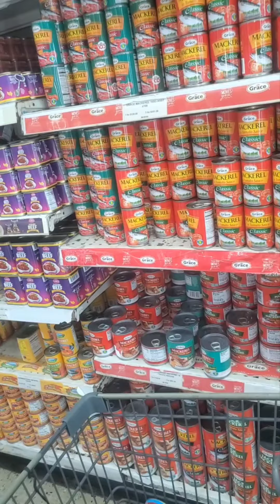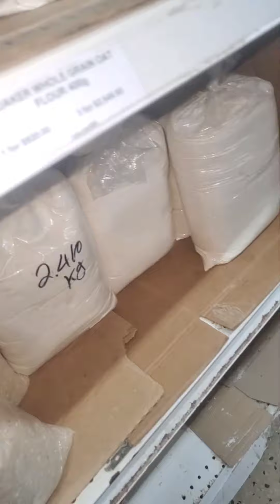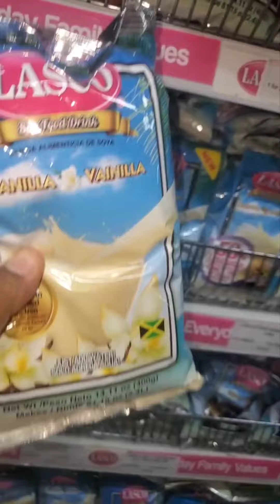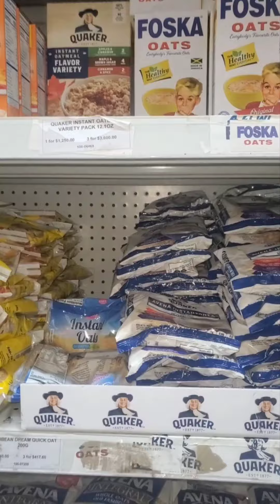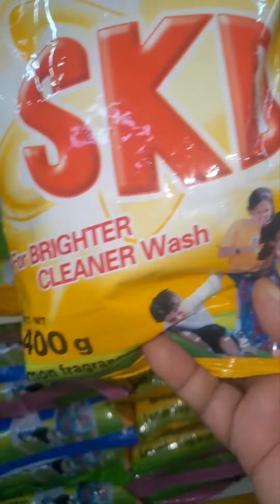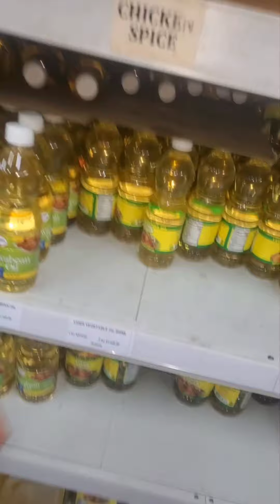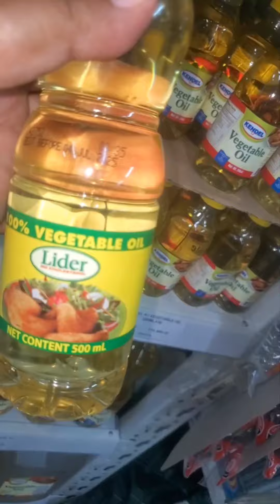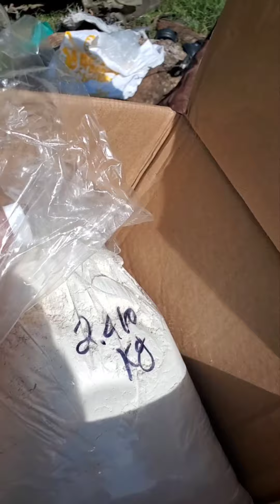SAD TO SEE HOW THIS ELDERLY MAN IS LIVING SEE HOW HAPPY HE WAS FOR HIS GROCERIES